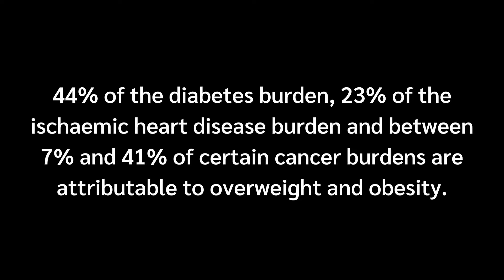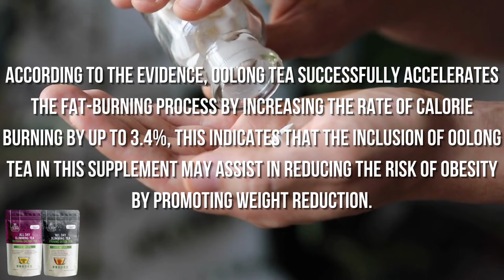All Day Slimming Tea - BUYER BEWARE! - All Day Slimming Tea Reviews - All Day Slimming Tea Review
Those who want to lose weight take the help of prescription medication or dietary supplements. There are a plethora of dietary supplements available in the market that claim to help you in your weight loss journey. Some of these weight loss supplements use harsh chemicals to exacerbate the weight loss process. These supplements are not very transparent about the ingredients they are using to help you in losing weight. Those who want to lose weight take the help of prescription medication or dietary supplements. There are a plethora of dietary supplements available in the market that claim to help you in your weight loss journey. Some of these weight loss supplements use harsh chemicals to exacerbate the weight loss process. These supplements are not very transparent about the ingredients they are using to help you in losing weight. All Day slimming tea consists of evening detox tea and morning energy tea. Both these work synergistically to give you several health benefits. Morning energy tea has slimming herbs, lemon flavor, and other ingredients that help you lose weight easily. All Day Slimming Tea is based on a traditional tea recipe that has helped the inhabitants of Nicoya, Costa Rica, become one of the healthiest populations in the world. It ensures that you have a healthy metabolism and better immunity. All Day Slimming Tea is a unique tea mix that consists of morning and orange peel, oolong tea, and green tea and has helped thousands of males and females in the USA with better gut health. Unlike other weight loss products, All Day Slimming Tea does not have any harsh chemicals to increase the process of fat loss. Its active ingredients reduce body fat and increase energy levels.

How long does it take to get results? well, by acting correctly following all the instructions of the manufacturer, you can see the initial results already in the first month, but most people have better results after three months of use of this product, this is why it makes a lot of sense for you to get started with the three or six month supply of All Day Slimming Tea to see maximum fat burning, this will not only save your money but ensure there’s no break in your progress, besides the fact that the more bottles you purchase the cheaper it becomes. Keep in mind that each body is different and each person reacts and absorbs vitamins and nutrients in a different way.. Money back guarantee: you have a 60 day money back guarantee, if you are not satisfied with it, or don't see the improvements within the first 60 days of your purchase, you can have your money back with no questions or bureaucracy, so this basically means you’ve nothing to lose. If you're thinking of buying this supplement just make sure you buy it only from the official website, take the treatment seriously day after day, and remember that you have a 60 day money back guarantee. I really hope I helped you with this review. I wish you better health, like thousands of people who use this product.

Key Moments:
0:00 - All Day Slimming Tea Review
0:47 - What is All Day Slimming Tea
1:26 - Is All Day Slimming Tea safe?
1:52 - Ingredients
2:50 - Buyer Beware!
3:21 - How to take it?
3:32 - How long does it take to get results?
3:57 - Remember this
4:12 - Money back guarantee
4:27 - Does All Day Slimming Tea Work?